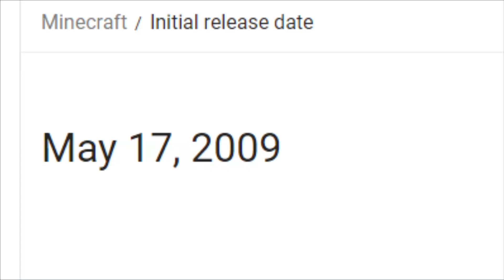How Minecraft Changed the World Forever!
Today we celebrate the minecraft 10 year anniversary, in this video I'll talking about how Minecraft changed the world and how I found out about it!
🔸SOCIAL MEDIA🔸
•XBOX GT: ForgeLogical